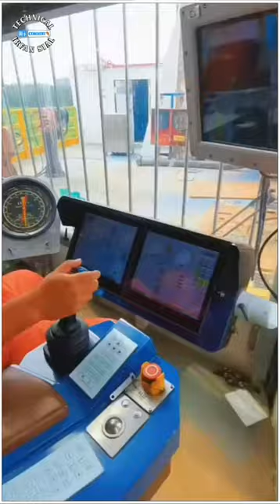Full Automatic Oil Rig☝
borewell drilling.
drill my borewell.
tube in pakistan.